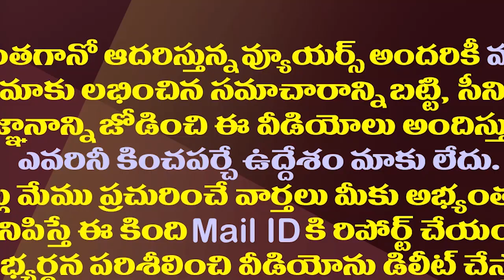చంద్రబాబు కమ్మకులానికి మేలు చేస్తున్నారా?కీడు చేస్తున్నారా| Is Chandrababu Harming The Kamma Caste?